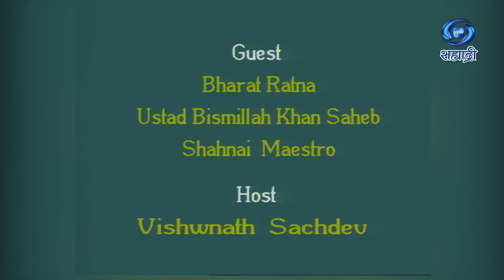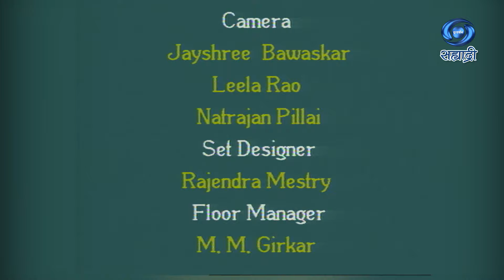Hello DD | Bismillah Khan | HD | हैलो डीडी | भारतरत्न उस्ताद बिस्मिल्लाह खां साहब शहनाई नवाज़ |Ep 40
सहभागी - भारत रत्न उस्ताद बिस्मिल्लाह खां साहब शहनाई नवाज़..
This Phone in Live Programme was Produced in the Year 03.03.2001
DD Sahyadri
Doordarshan Mumbai
Sahyadri Marathi
Show : ' Hello DD '
Artist : भारत रत्न उस्ताद बिस्मिल्लाह खां साहब शहनाई नवाज़
Anchor : विश्वनाथ सचदेव
Social Media Operator : वनिता राऊत - मांजरेकर
Producer Director : Manmohan Singh Rawat